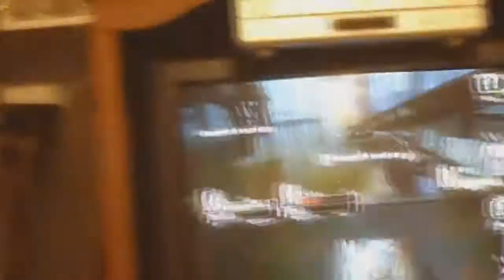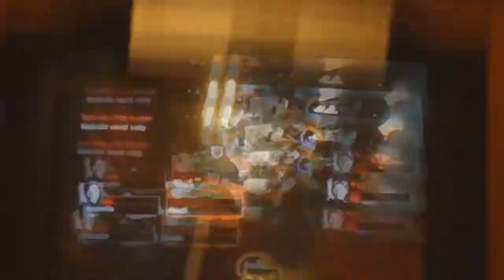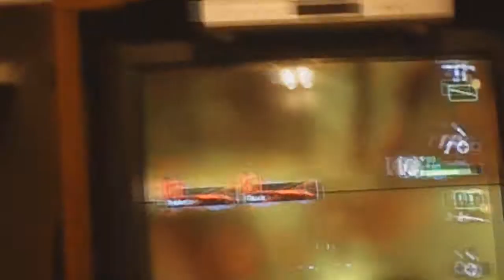The Musketeers IN: L4D2 (Swamp Fever, Part 3)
the team feels at the end of their rope when they make it to the plank county, but with cody and lance playing at the reigns, fortunately, the team won't try to kill each other before they make it to safety. however, the black people still don't seem to help, Cody is still obsessed with that achievement, Lance hates Rochelle, and Nick want's to have a Pinkie Pie Porntastic party.